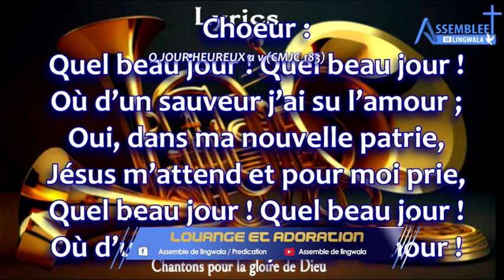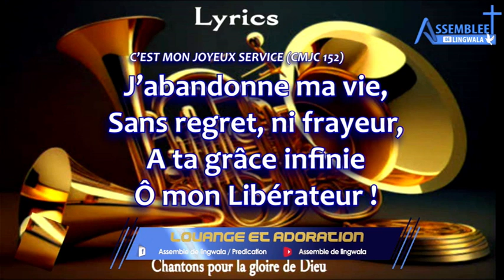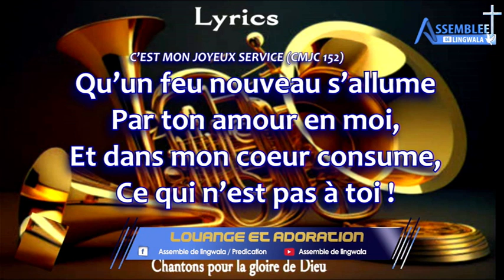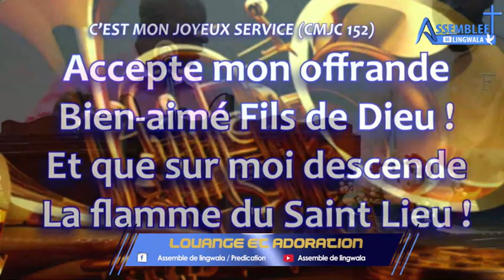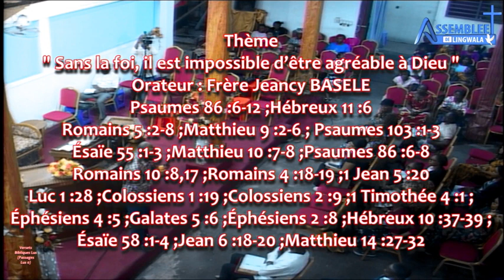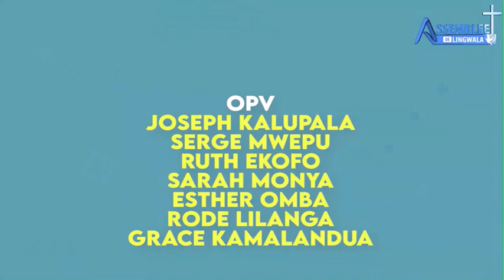Vendredi 03 Novembre 2023"Sans la foi, Il est impossible d'être agréable à Dieu" Frère Jeancy BASELE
Thème :  Sans la foi, Il est impossible d'être agréable à Dieu
Orateur : Frère Jeancy BASELE